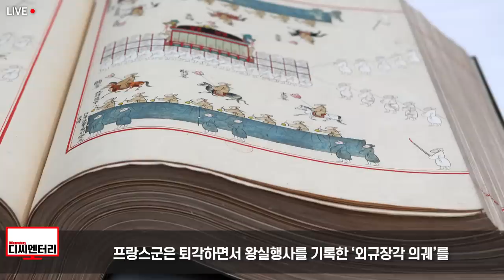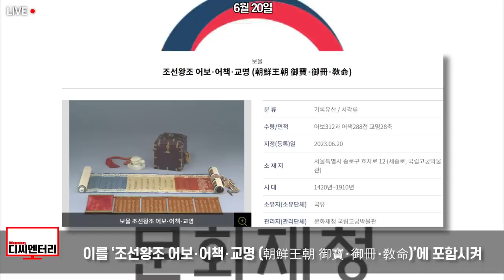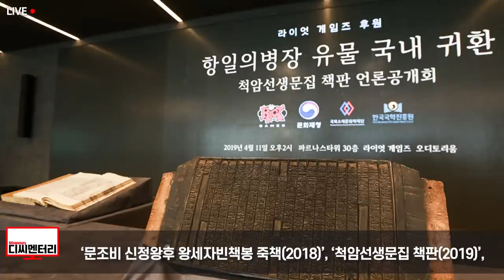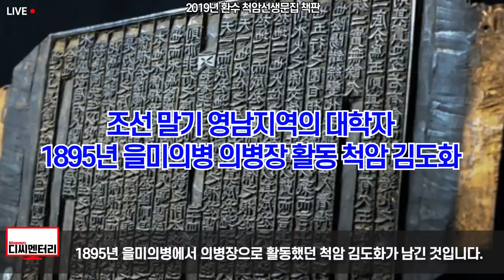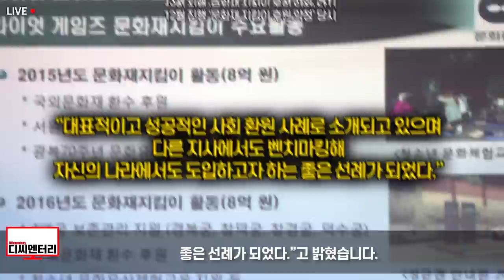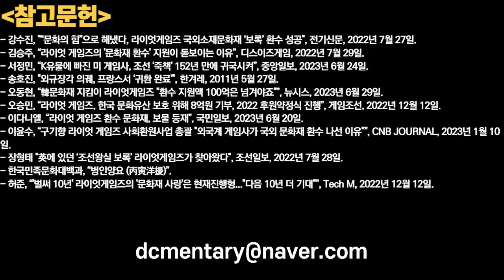영국기업이 소장한 전 세계 딱 하나 뿐인 조선시대 보물, 미국 게임회사가 모든 방법 동원해 한국에 돌려준 이유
또한

1. 제 채널에서 영상으로 다루기를 바라는 주제
2. 널리 알려졌으면 하는 영상